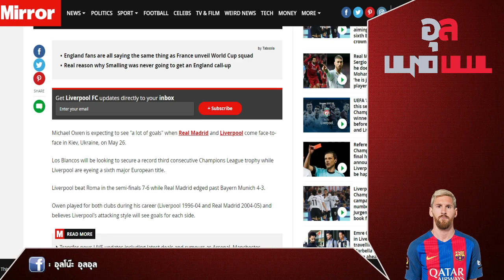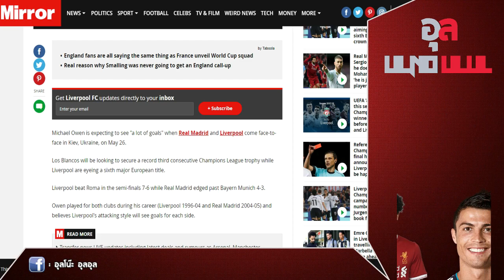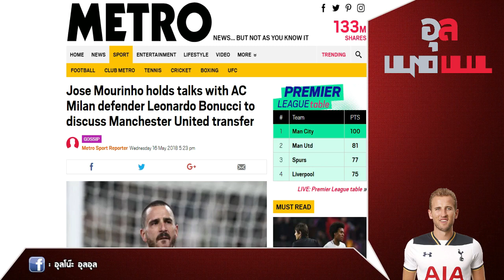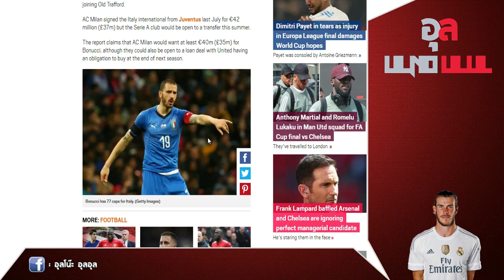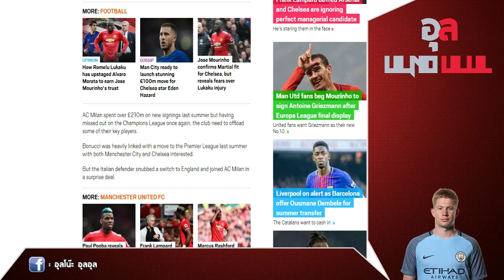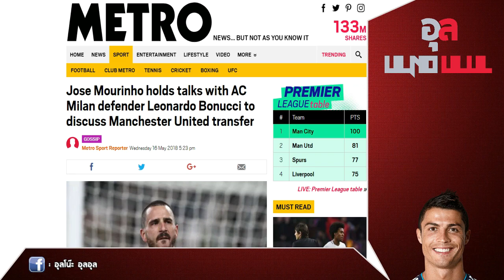โอเว่น วิเคราะห์คู่ชิง หงส์ พบ ชุดขาว และผีต้องการตัว โบนุชชี่ เสริมแนวรับ